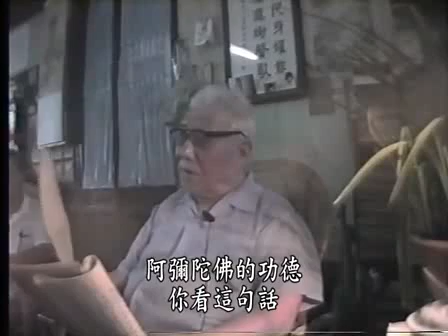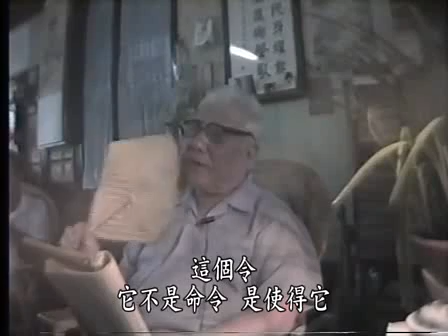黃念祖老居士《 淨修捷要報恩談》精華（三） 一向專念 佛慈加佑 令心不亂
講解「萬德洪名，能滅眾罪，果能一向專念，自然垢障消除，不但道心純熟，且可福慧增長，臨命終時，聖眾現前，慈悲加佑，令心不亂，接引往生極樂世界。
《淨修捷要報恩談》第十五拜
本影片《淨修捷要報恩談》是黃念祖老居士于1990年7月15日～17日於北京對海內外弟子第三次宣講《淨修捷要報恩談》之錄影剪輯而成。